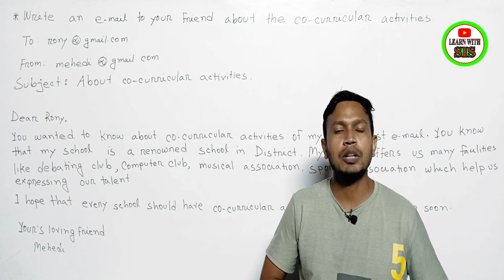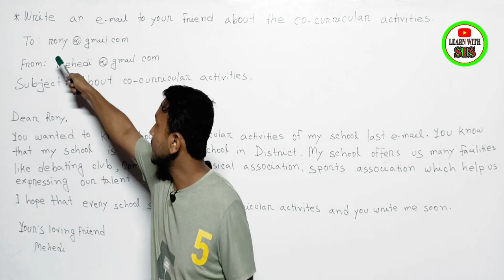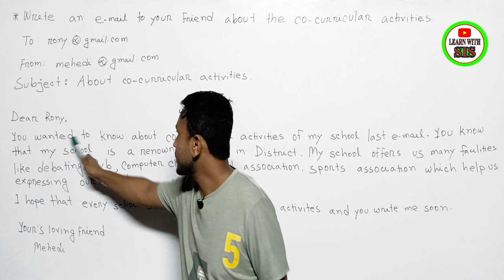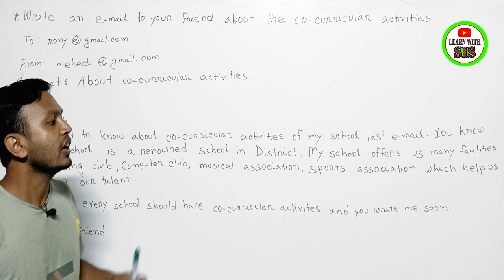Email for About Co-Curricular Activities | সহ শিক্ষা কার্যক্রম সম্পর্কে ই-মেইল লেখার নিয়ম।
Email for About Co-Curricular Activities | সহ শিক্ষা কার্যক্রম সম্পর্কে ই-মেইল  লেখার নিয়ম। Copyright Disclaimer Under Section 107 of the Copyright Act 1976, allowance is made for 'Fair Use' for purposes such as criticism, comment, news reporting, teaching, scholarship, and research, Fair use is a permitted by copyright statute that might otherwise be infringing, Non-profit, educational or personal use tips the balance in favor of fair use.
Please Like👍,Comments💬,Share🌍

learn with sis sir
English spoken